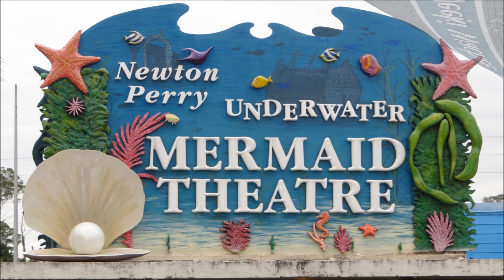Weeki Wachi Springs Mermaid Show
Today while traveling North up the Florida Gulf Coast, we stopped in Spring Hill to see the Weeki Wachi Springs Mermaid Show!  What a great underwater show which takes place in an actual river (72F) - not a heated pool!